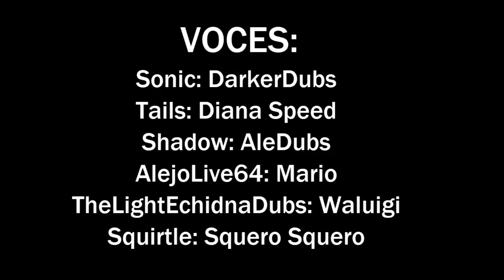La Entrevista.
Tails entrevistará a varios de los miembros del juego de Super Smash Bros Ultimate.

 ⚠️ Esta Historia es Original, es decir, ha sido creada por "Sonic Stories".

✘ CREADORES ✘

✘ VOCES ✘

☆ Sonic by "DarkerDubs"

☆ Tails by "Diana Speed"

☆ Shadow by "AleDubs"

☆ Waluigi by "TheLightEchidnaDubs"

☆ Mario by "AlejoLive64"

✘ MÚSICA ✘

☆ Super Smash Bros Ultimate OST.

©️  COPYRIGHT

[1] Sonic Characters belongs to "Sega". We don't own it, we only make Fan Stories for Fans.